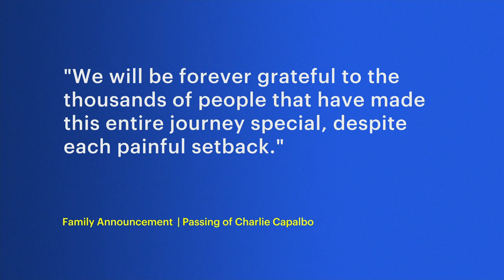Fairfield hockey star Charlie Capalbo dies after 4th battle with cancer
A Fairfield hockey star has died after a fourth battle with cancer.